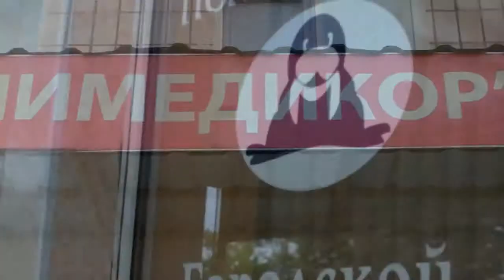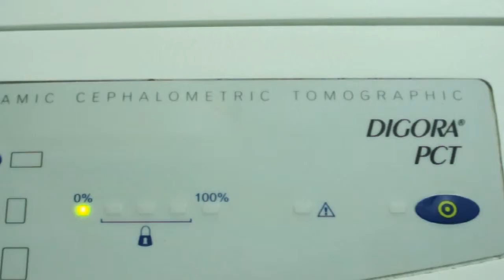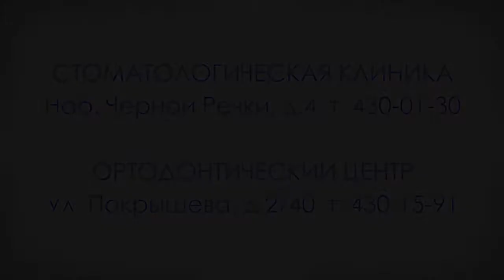Ортодонтическое лечение в клиниках "Полимедикор"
Стоматологической клинике "Полимедикор в Санкт-Петербурге" в этом году исполняется 20 лет! Мы укрепляем здоровье и повышаем качество жизни наших пациентов. Приходите за здоровьем в Полимедикор!